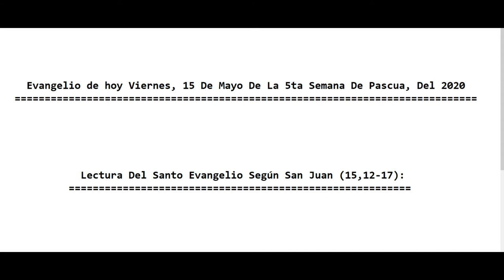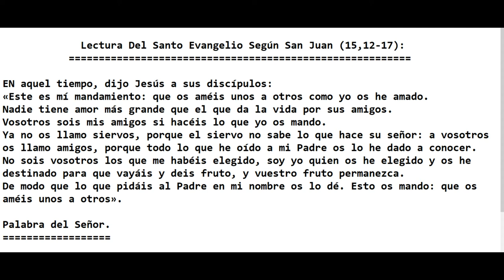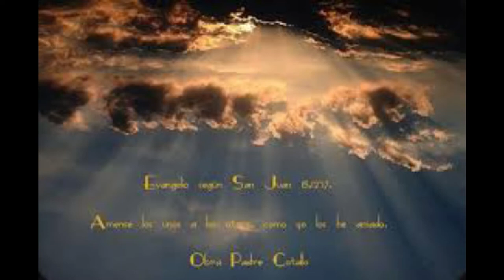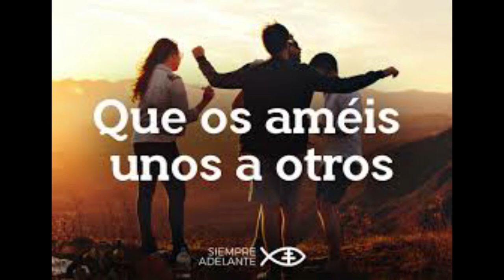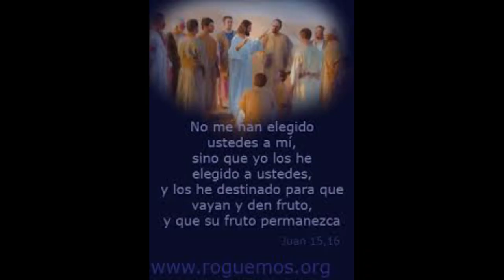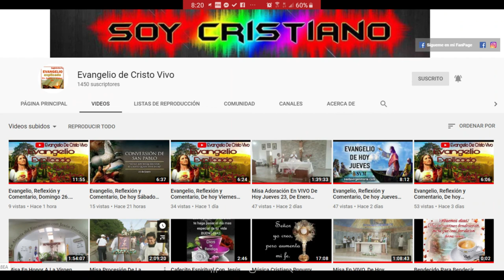Evangelio De hoy Viernes 15 De Mayo, De La 5ª Semana De Pascua, Del 2020. P. Alberto Dominguez(C.P).